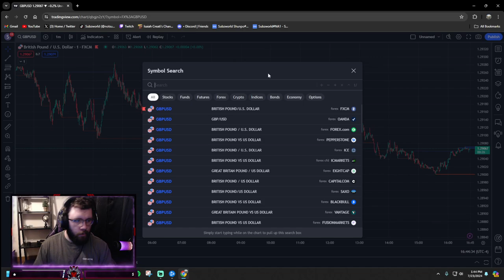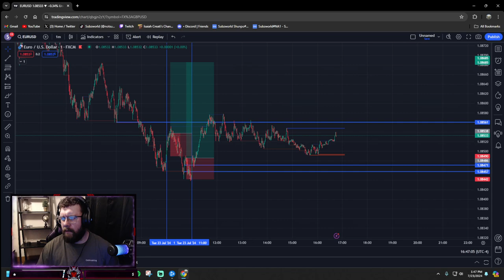07/23/24 TRADE RECAP